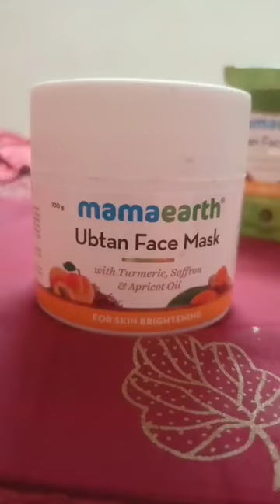Testing mamaearth ubtan mask on one feet 😍 🦵